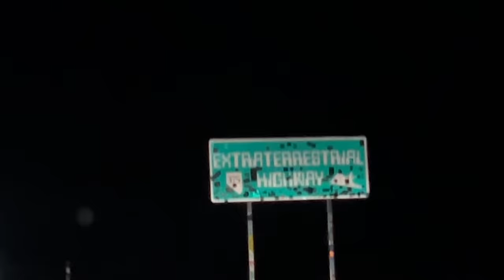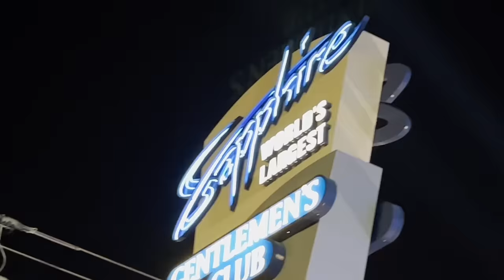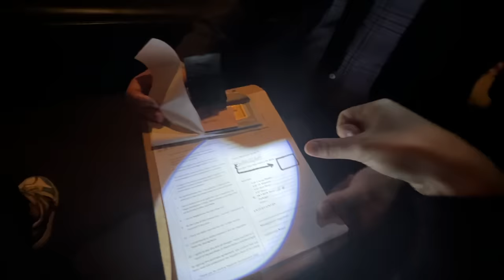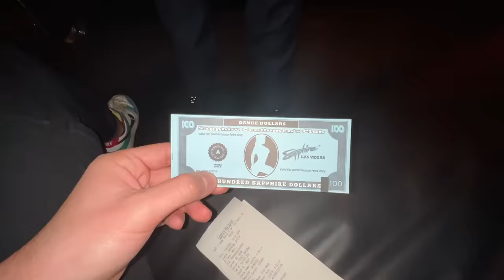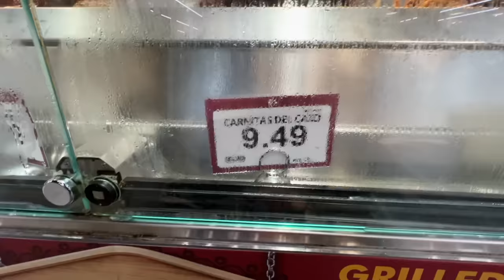Da MAESTRA a STRIPPER a 23 anni - Interviste negli STRIP CLUB di Las Vegas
Pampa è diventato il mio compagno di viaggio ufficiale ed insieme a lui sono andato in missione: siamo stati nello strip club più grande del mondo ed in uno "rivedibile" per capire meglio cosa c'è dietro uno dei lavori più iconici e misteriosi di Las Vegas!

Montaggio: Alessandro Della Giusta
Premontaggio: Natan Zucco
Copertina: Aiman Salim